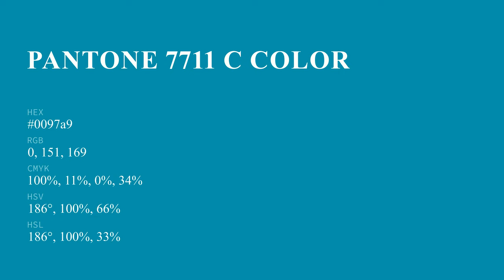color 0097a9 hex color - Blue color - Warm color 0097a9